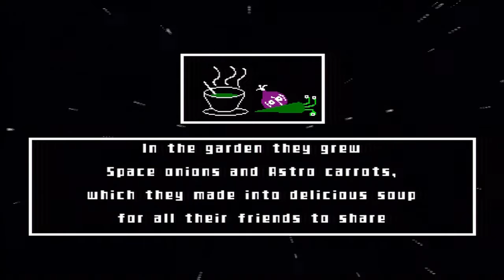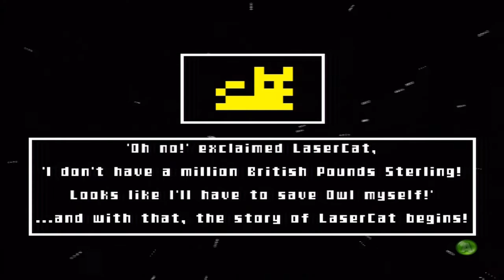Quick Look - Laser Car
Quick Look of LASER CAT a Xbox Live Indie game. This game is not that bad. It has an 8bit look and is a 2D side scroller.